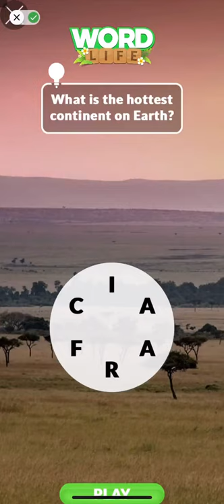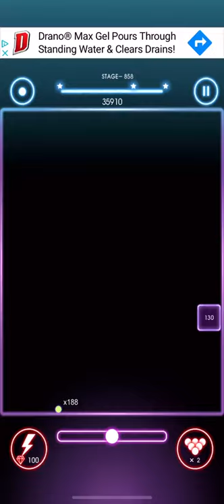Bricks Breaker Quest Level 858